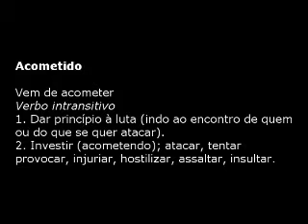Acometido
P/ Renée